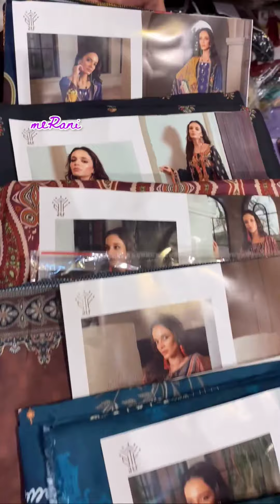Sunday special Eid suits casual & party wear suits 700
merani official
Address : wazir bagh srinagar jammu and Kashmir